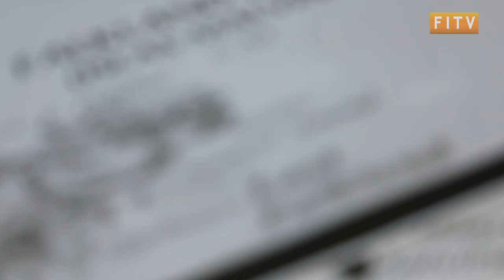New Movement strives for Self-governing Status for Falkland Islands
A new group, ‘British Suffix for British Falkland Islands’ is working to raise awareness about what it has called “unacceptable use” of the ‘Las Malvinas’ suffix on world maps in English-speaking countries.

The group, which describes itself as a “non-political movement”, is also seeking to get the Falklands officially recognised as a self-governing territory by the United Nations. We spoke with 1982 veteran and Founder of the movement, Tony Powell.